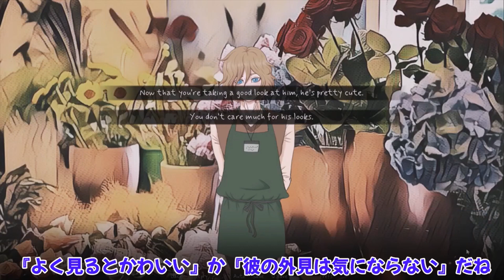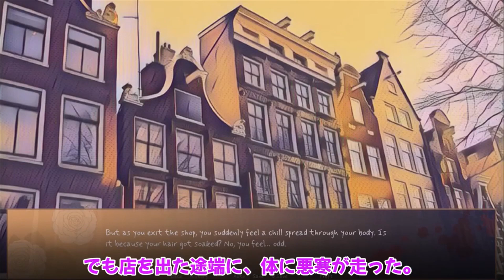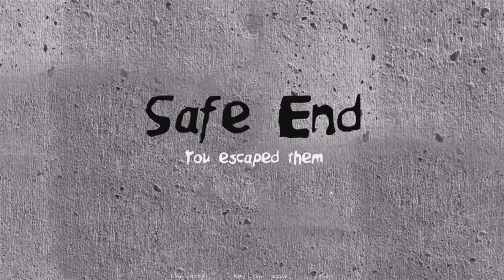Duality ゆっくり紹介 総集編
ホラー系恋愛ゲームの総集編です!
内容は以前投稿した動画と同じです!

作業連絡用

編集ソフト